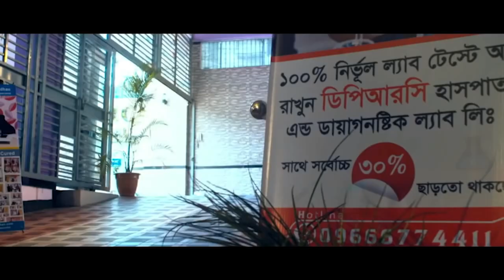পটুয়াখালী থেকে এসেছি সুস্থ হয়ে বাড়ি ফিরে যাচ্ছি I PLID, AS, AVN, PID, PCID, BACK PAIN, KNEE PAIN, OA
স্ট্রোক জনিত কারণে প্যারালাইসিস রোগী আলহামদুলিল্লাহ সুস্থ I Pain, Paralysis, Back pain, PLID, AVN